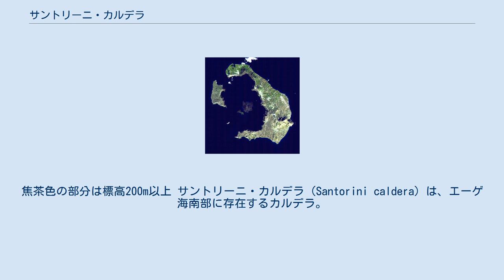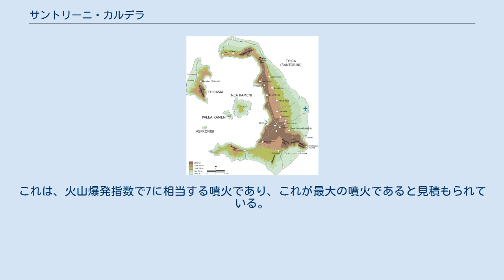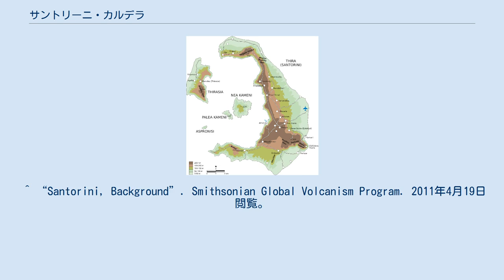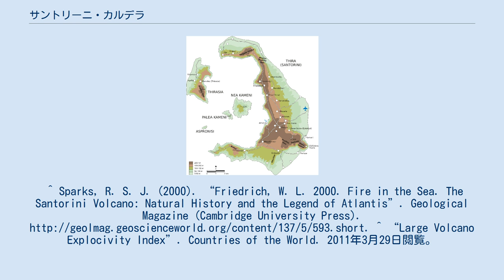サントリーニ・カルデラ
サントリーニ・カルデラ 衛星写真 地図。
焦茶色の部分は標高200m以上 サントリーニ・カルデラ（Santorini caldera）は、エーゲ海南部に存在するカルデラ。
大部分は海中に没しているが、外輪山に当たる部分としてサントリーニ島、ティラシア島、アスプロニシ島が、中央部にネア・カメニ島及びパレア・カメニ島が海面上に存在する。
 カルデラの規模は、南北12km、東西7km。
周囲には、外輪山に相当する高さ200mから300mの崖がある。
サントリーニ島は白い住居群が崖に沿って建てられており、その景観が観光資源の一つとなっている。
 サントリーニ・カルデラは、南エーゲ海火山弧の中で最も活発的な部分である。
アフリカプレートがエーゲ海プレートの下に沈み込んでいることから、北東方向へ1年に5cm移動しており、地震の震源は150から170kmの深さである。
 サントリーニ島では火山岩以外の岩石も確認されており、島南東部から南部の地域に加え、カルデラ内部の一部で露出している。
 火口に当たる中央部の2島は、溶岩によって形成されている。
 カルデラを構成するのは4層の楯状火山である。
最古のものは18万BP、次いで7万BPのスカロス、21000BPのリヴァ岬、最新のものとなる約3600BPのミノア噴火によって形成された現在のカルデラに至る。
 中央部の2島は、海中での噴火によって形成されたものである。
 休止期間は長いものの、分類としては活火山に該当する。
数多くの噴火は、大規模では無い噴出に留まり、暗色の溶岩が溶岩楯状地をカルデラ中央部の2島に作っている。
現在のところ最後の噴火は1950年のもので、その後は主に火口内部に存在する噴気孔からの噴出に留まっている。
 2011年から2012年にかけてGPSを利用した測定装置により、火山活動による変化が測定された 。
 紀元前17世紀にこの地で発生したミノア噴火が、アトランティス伝説の元と考えられている。
これは、火山爆発指数で7に相当する噴火であり、これが最大の噴火であると見積もられている。
 ^ a b c “サントリーニ島”. ギリシャ観光省－ギリシャ政府観光局. 2013年8月22日閲覧。
 ^ a b “Tectonic setting of Santorini”. 2011年4月20日閲覧。
 ^ “Geology of Santorini - The prevolcanic basement”. 2011年4月20日閲覧。
 ^ “Santorini, Background”. Smithsonian Global Volcanism Program. 2011年4月19日閲覧。
 ^ “Santorini Volcanic Caldera, Greece”. 2011年4月19日閲覧。
 ^ “Introduction - Santorini Volcano”. 2011年4月19日閲覧。
 ^ Stephanie Pappas (2012年3月13日). “Volcano on scenic Greek island getting a little restless”. MSNBC. 2013年8月23日閲覧。
^ Sparks, R. S. J. (2000). “Friedrich, W. L. 2000. Fire in the Sea. The Santorini Volcano: Natural History and the Legend of Atlantis”. Geological Magazine (Cambridge University Press). ^ “Large Volcano Explocivity Index”. Countries of the World. 2011年3月29日閲覧。
 ^ “Santorini, Eruptive History”. Smithsonian Global Volcanism Program. 2011年4月19日閲覧。